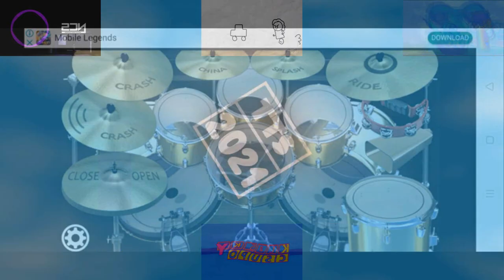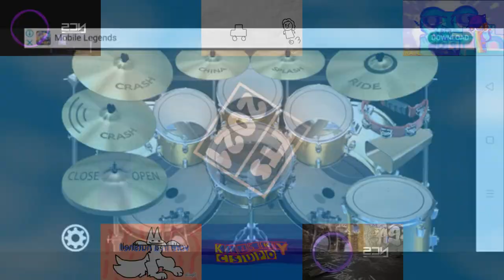TTS 31st Custom Source has a Sparta Beta Remix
Credit to @ttsdcustom7418 who made that source!

Base by Alex the Savior.